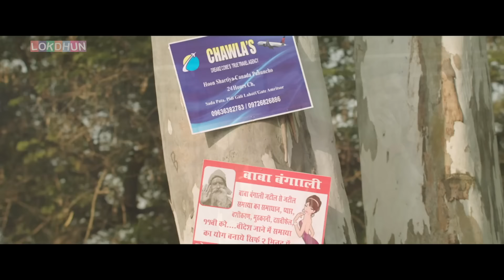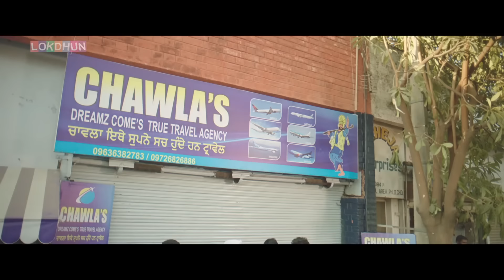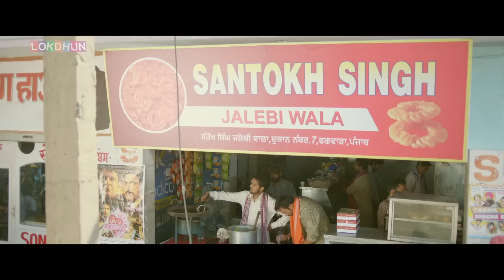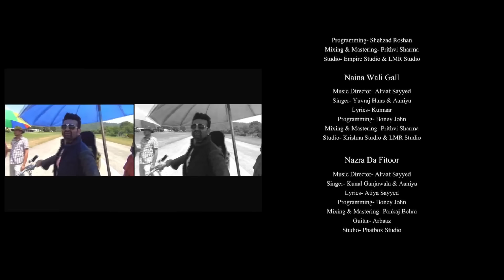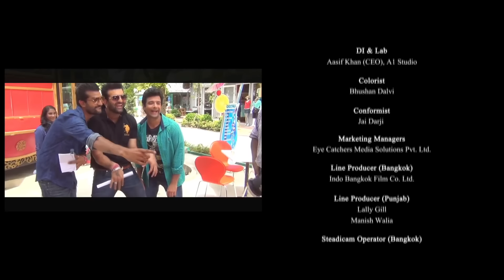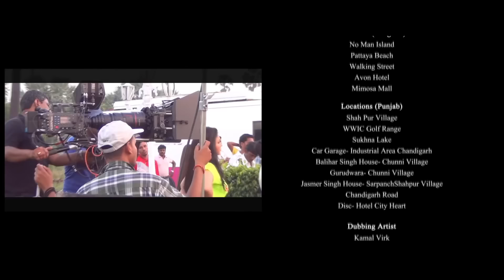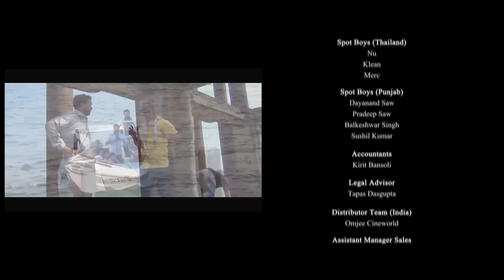Most Popular Punjabi Movie 2024 | Latest Punjabi movie 2024